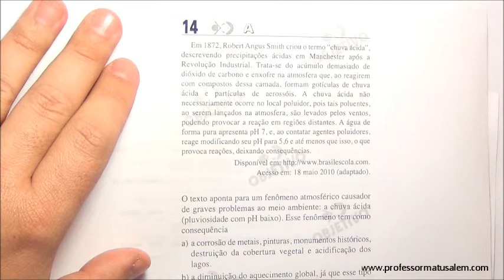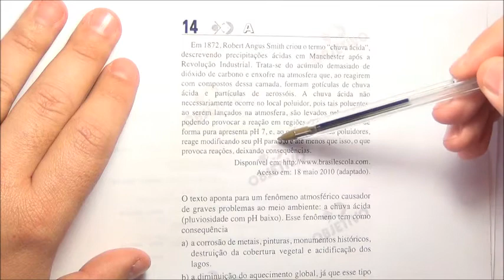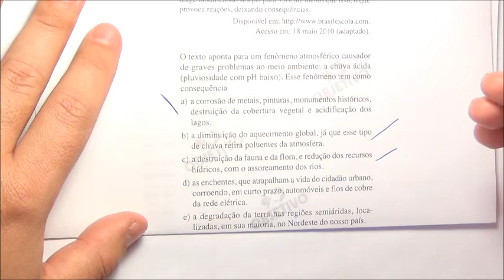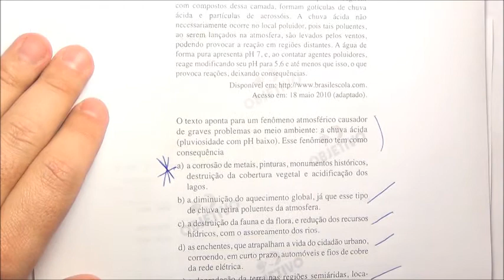ENEM 2011 - 1º dia - questão 14